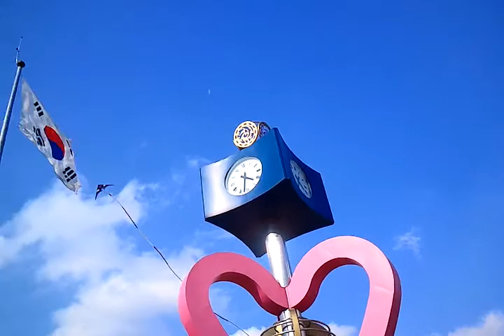연날리기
바람이 세게 불던 날 구리 한강공원에서 어떤 아저씨가 신기하게 생긴 연을 날리는 모습